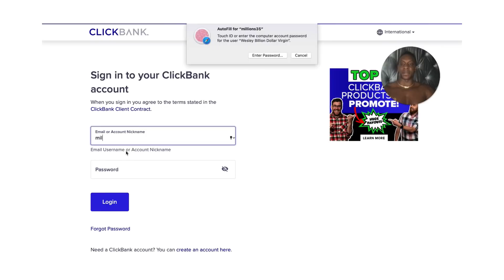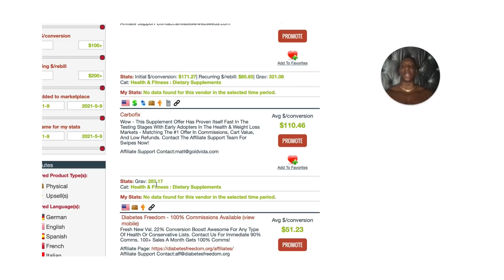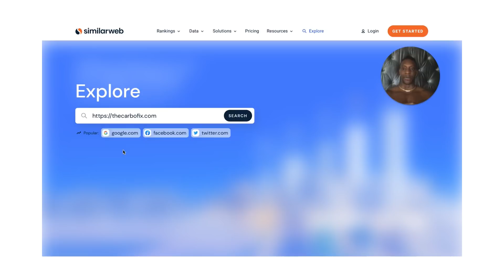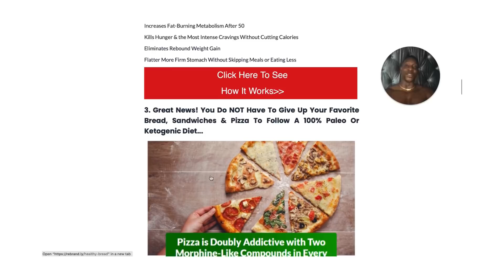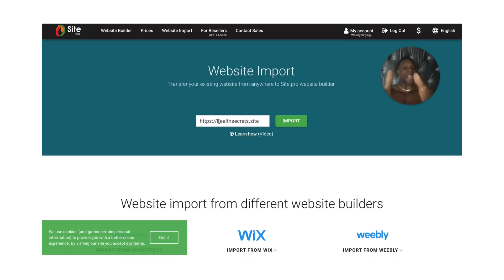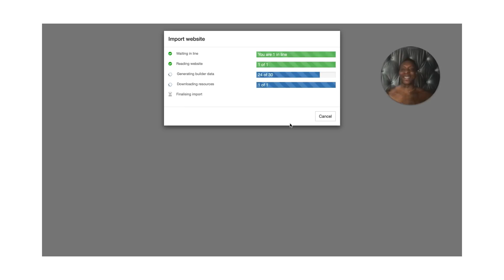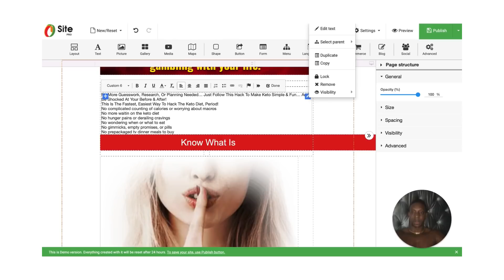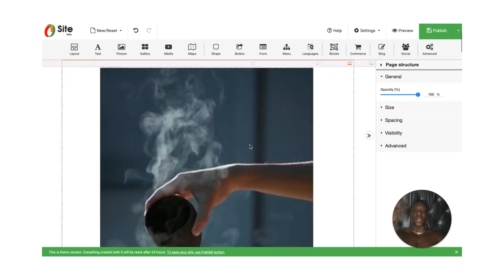Fastest Way To Make Money On Clickbank $2400+ (Secret Google Hack!) Step by Step Tutorial!